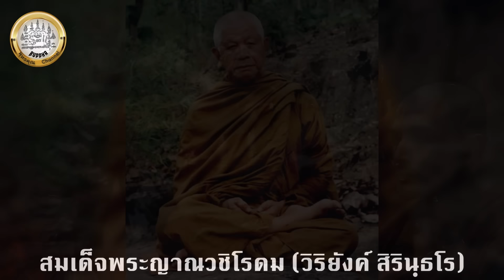พระป่าร้อนวิชา...ปักกลดหมู่บ้านปอบ หลวงพ่อวิริยังค์ สิรินธโร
บรรยายโดย นัส พุทธคุณ
👉ร่วมแชร์ประสบการณ์ได้ที่  IDไลน์👉nas_1504
🙏โปรดใช้วิจารณญาณในการรับฟัง...ข้อมูลบ้างส่วน อาจถูกดัดแปลงจากผู้เขียน
🙏หากผิดพลาดประการใดต้อง กราบ ขออภัยมา ณ.ที่นี้ด้วยครับ
🙏ขอขอบพระคุณ คุณผู้ฟังที่ติดตามรับชมรับฟังครับ
👉อย่าลืมกดไลค์ กดแชร์ กดติดตาม เป็นกำลังใจให้พวกเราทีมงาน พุทธคุณ ด้วยนะครับ
❌ ห้ามนำเสียงและภาพไปใช้ก่อนได้รับอนุญาติ (หากพบเจอขออนุญาติดำเนินคดี)